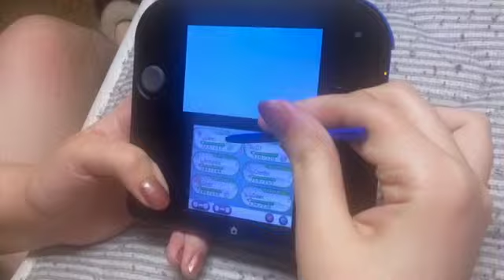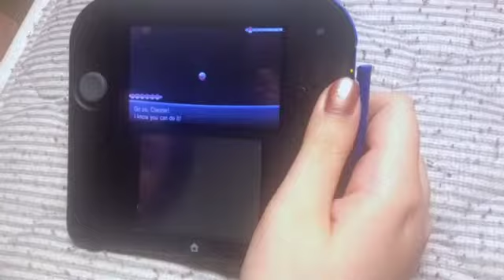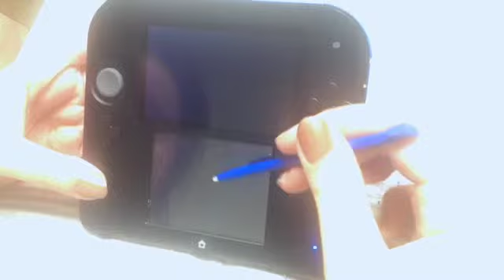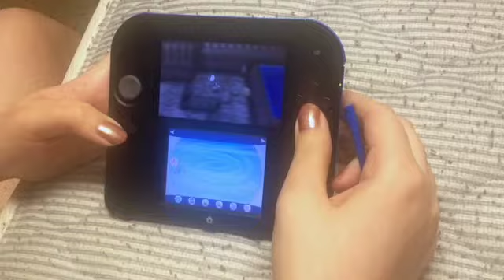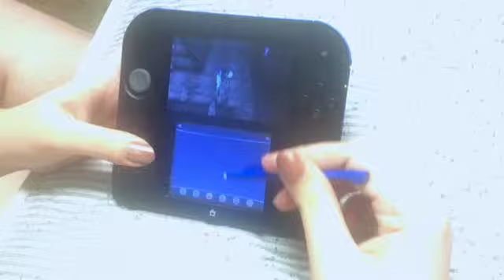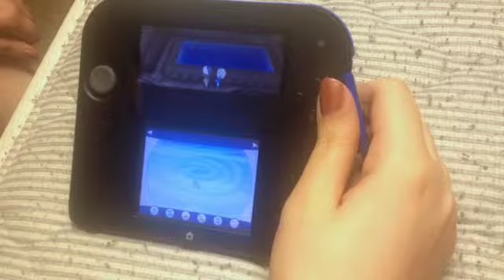Pokemon X LP 32- Off to Victory Road!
Follow the victory road, follow the victory road, follow, follow, follow, follow the victory road!